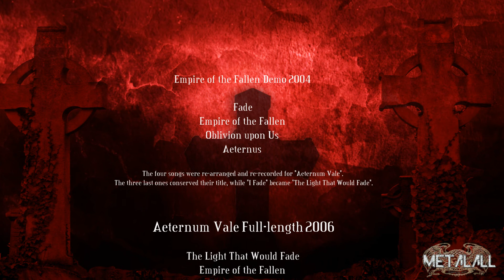DOOM:VS metal documentary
Documentary about the swedish Funeral Doom/Death Metal band Doom:VS

Empire of the Fallen Demo 2004
Aeternum Vale Full-length 2006
Dead Words Speak Full-length 2008
Earthless Full-length 2014